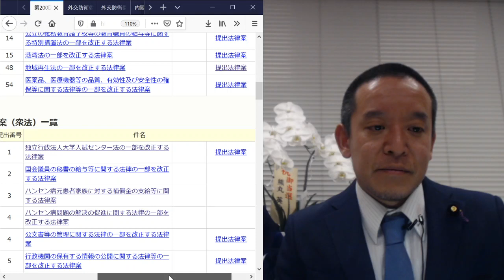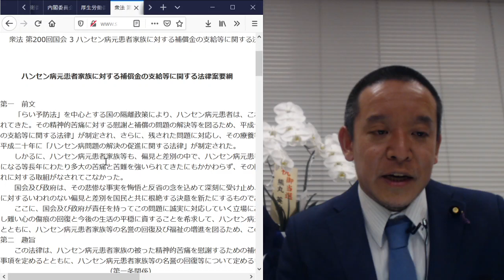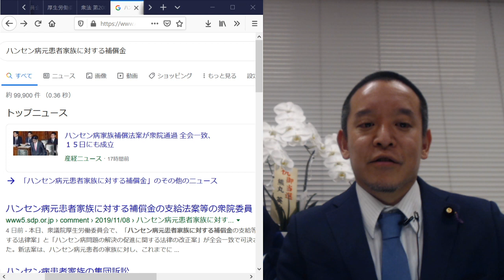アンケート ハンセン病補償・問題解決関連法案の賛否 参議院本会議11月15日（金）決議予定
※アンケート結果が投票行動に直結するわけではありません。

ハンセン病元患者家族に対する補償金の支給等に関する法律案要綱（衆議院）

【自己紹介】
2016年の東京都知事選挙の政見放送をきっかけにNHKから国民を守る党の活動を知り、2018年上旬より党のお手伝いをさせてもらうようになりました。11月から選挙準備のために勤務先の病院での勤務形態を常勤→非常勤としてもらい、週2日画像診断医、不定期で当直医として生計を立てるようにしました。党の公認候補者として2019年に以下の選挙に挑戦しています。
10月に立花孝志党首の参議院埼玉県選出議員補欠選挙への立候補による自動失職に伴い、参議院選挙の比例代表の名簿から繰り上げ当選となりました。